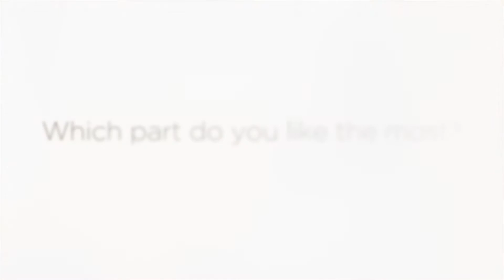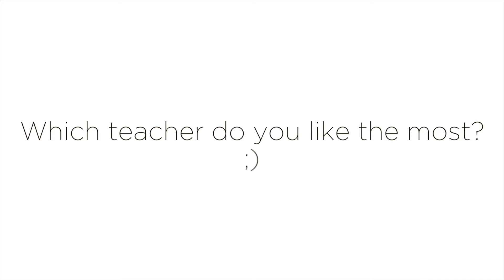Welcome to HKU Implant Dentistry MOOC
HKU Implant Dentistry MOOC - OPEN & FREE for anyone and everyone!
The World’s 1st Implant Dentistry MOOC offered by the World’s No.1 Dental School!

HKU Faculty of Dentistry together with a team of world class implant experts will take you on a trip to the World of Implant Dentistry. Enjoy the trip.

Course starts on: Oct 25th, 2016 on Coursera.